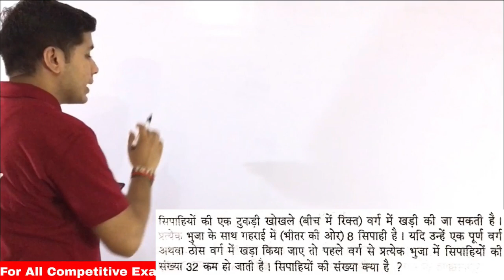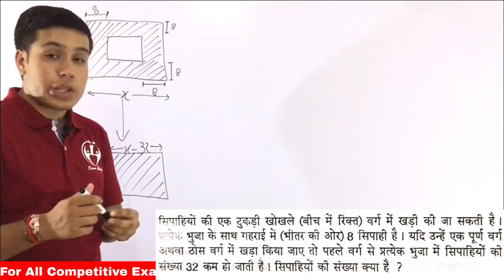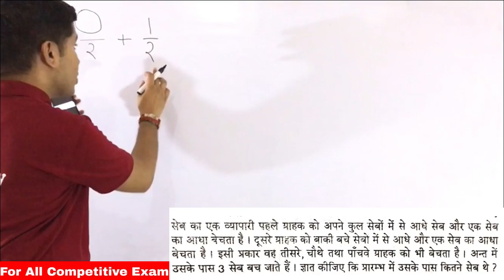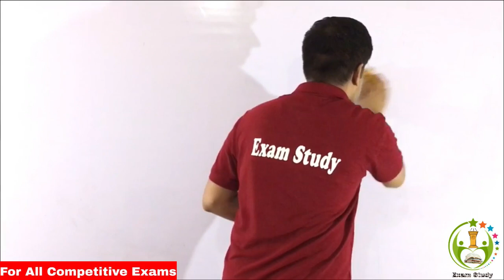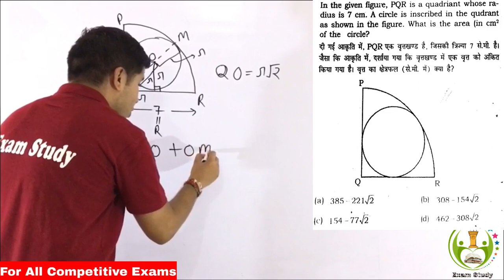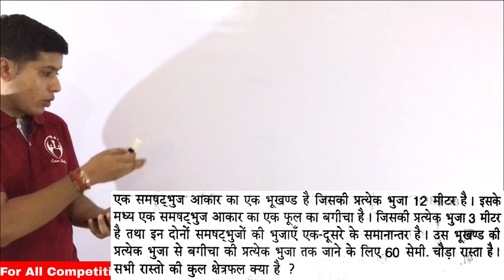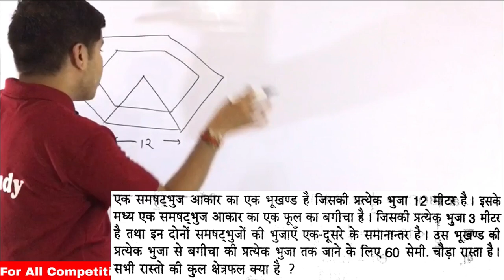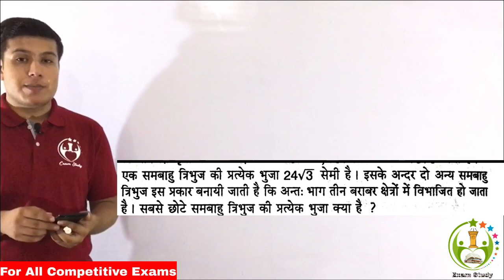Mains Special || Practice Session || For CGL, CHSL and other exams